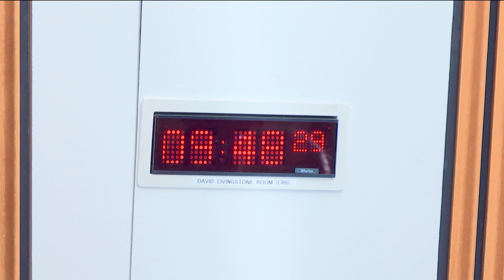Economy, Energy and Fair Work Committee - 23 October 2018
1. Decision on taking business in private: The Committee will decide whether to take items 4, 5, 6 and 7 in private.

2. Publicly Owned Energy Company: The Committee will take evidence from-
Peter Speirs, Public Affairs Manager, Scottish Renewables;
Gail Scholes, Chief Executive Officer, Robin Hood Energy;
Nicholas Gubbins, Chief Executive, Community Energy Scotland;
Alister Steele, Chair, Our Power Energy Supply.

3. Damages (Investment Returns and Periodical Payments) (Scotland) Bill: The Committee will take evidence on the Bill at Stage 1 from—
Gordon Dalyell, Vice President, Association of Personal Injury Lawyers;
Patrick McGuire, Solicitor Advocate, Thompsons Solicitors;
Simon Di Rollo QC, Faculty of Advocates;
Professor Victoria Wass, Professor of HRM, Cardiff Business School.

4. Publicly Owned Energy Company: The Committee will consider evidence heard at today's meeting.

5. Damages (Investment Returns and Periodical Payments) (Scotland) Bill: The Committee will consider evidence heard at today's meeting.

6. Pre-Budget Scrutiny: The Committee will consider a draft report.

7. Work programme: The Committee will consider its work programme.